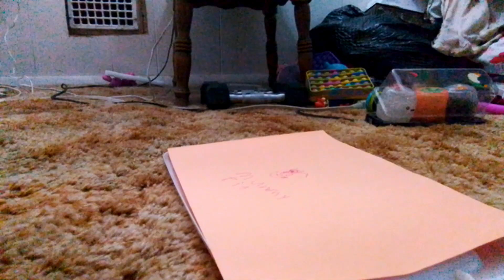mommy pig wants to see chilli.